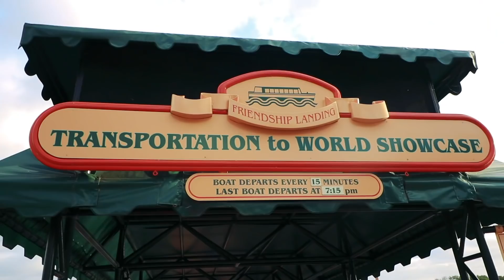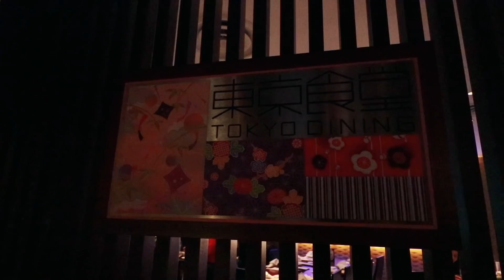Disney Dining: Tokyo Dining at Epcot and Illuminations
Join our group of VIP Dreamers and get access to exclusive travel information from JFT Disney Dining: Tokyo Dining Epcot and Illuminations We're off to Epcot to try Tokyo Dining ahead of our trip to Japan. Kelly is so excited to try out a new restaurant, especially a Japanese one. Best part is that we catch Illuminations, right from our table!

Join top family vloggers, Jones Family Travels for weekly videos from multiple travel destinations. Enjoy family friendly content from these popular family vloggers, weekly.

If you’d like to send us stuff:
3948 3rd St S #348